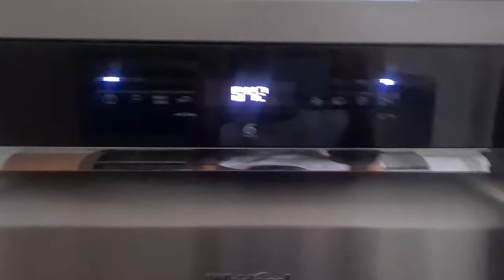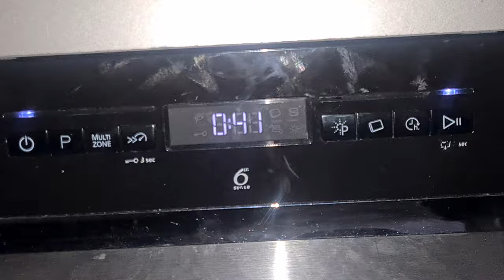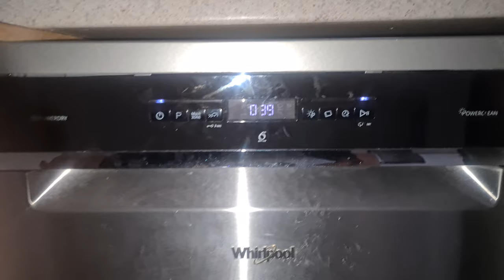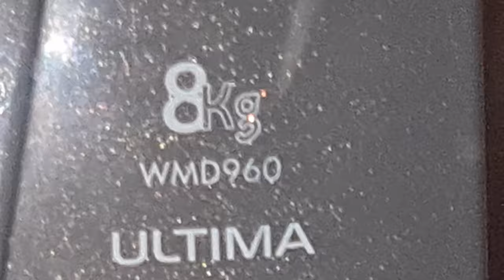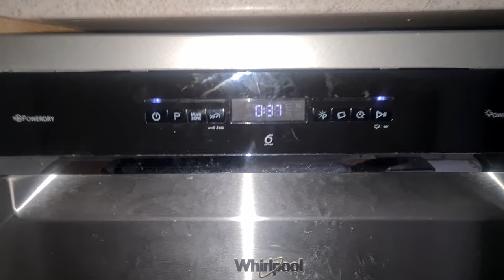Whirlpool Dishwasher WFO3P33DLXUK On the Final Rinse and Drain